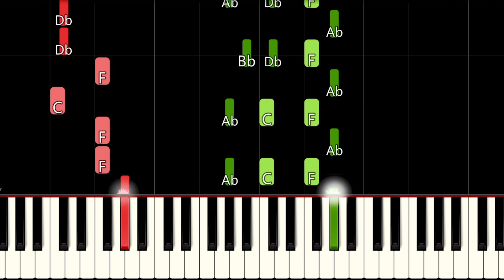Christmas Songs On The Piano - Rocking Around The Christmas Tree | Intermediate | Piano Tutorial